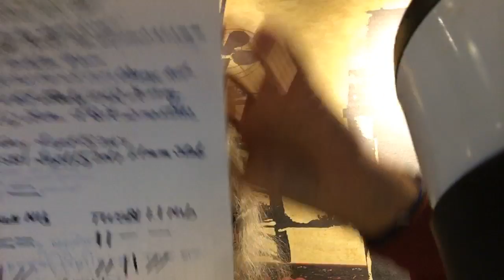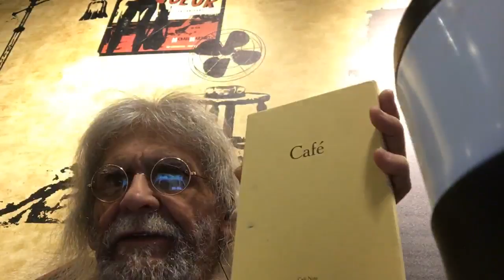Coffee with Larry The Pen Bug Guy.